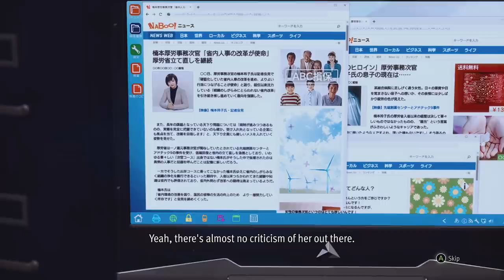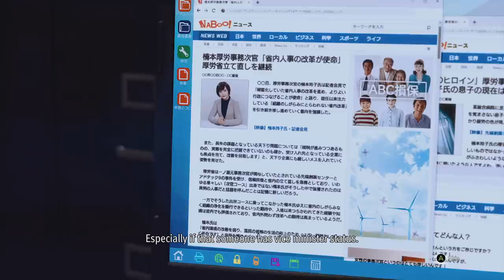FIGURED OUT WHAT "RK" STOOD FOR 😳…HAD TO WALK OUT MY ROOM! [ LOST JUDGMENT #20]